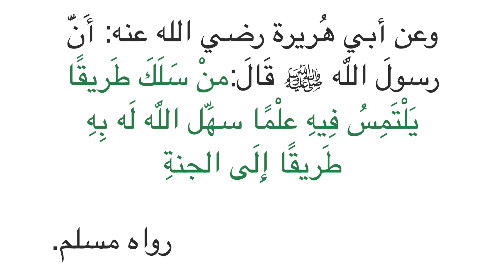Xadiith #47 Boqolka Xadiith ١٠٠ حديث للحفظ